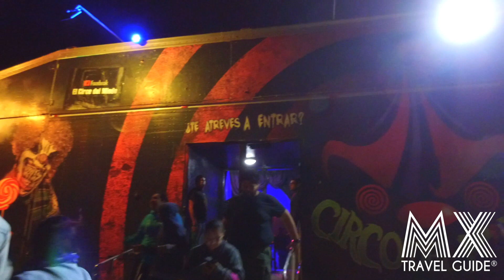Gran Debut "El Circo Del Miedo" I San Miguel de Allende I MX Travel Guide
Gran debut de "El Circo del Miedo" en San Miguel de Allende.
¡¡No te puedes perder el mejor espectáculo de miedo!! así que ven y disfruta de este asombroso acontecimiento, donde pondrás a prueba tu valentía además de maravillarte con los mejores actos en escena.
Y TÚ...¿A QUE LE TIENES MIEDO?

Música
remix of Charlie Clouser's "Dead Silence"  by Slicey.